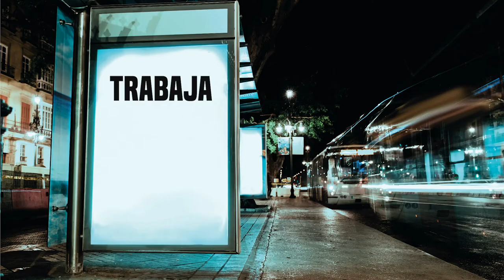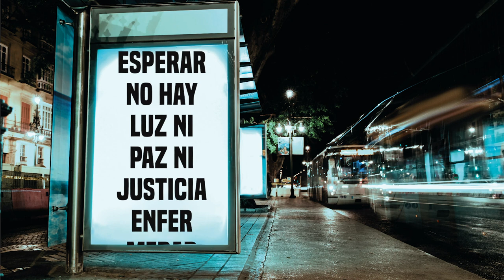Vacuum - ¡Sociedad de mierda! (video lyric)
Descripción:
¡SOCIEDAD DE MIERDA!
Así se presenta por primera vez Vacuum
Producción y letra: @vacuum.05
Scratches: @mrskratchman
Grabado, mezclado y masterizado en: Laboratorio estudio
Video lyric: @david.orujo